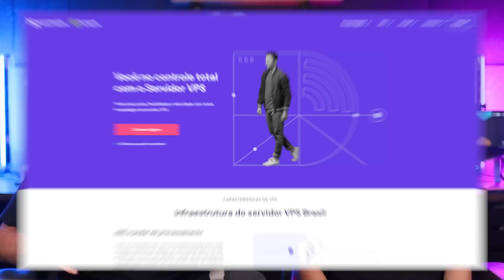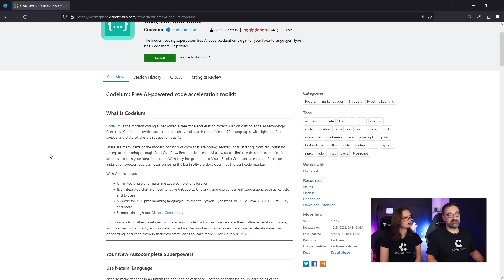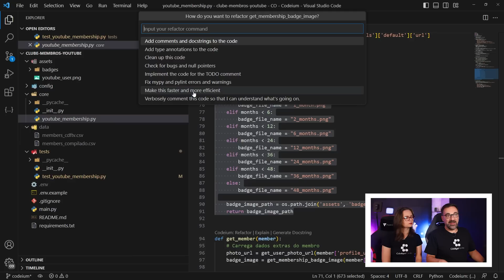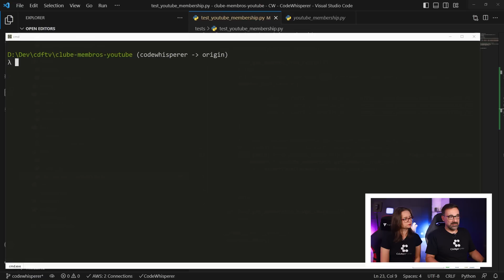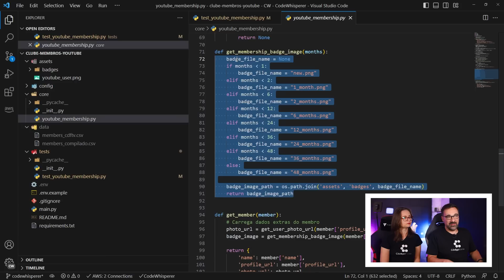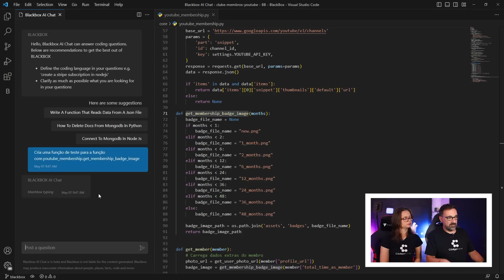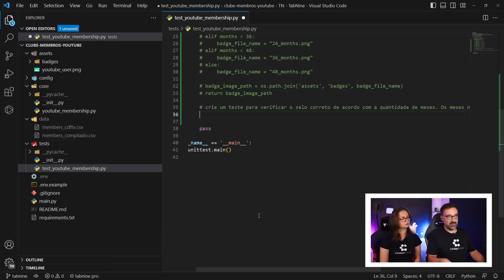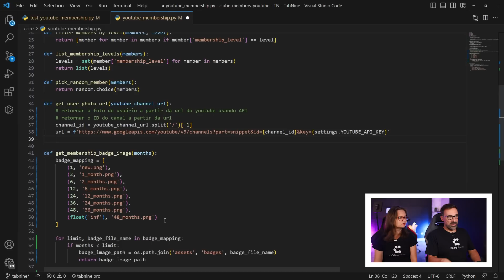Testamos POR QUASE 1 HORA 4 Concorrentes do GitHub Copilot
Testamos em um único projeto 4 extensões no VS Code concorrentes do GitHub Copilot, a ideia foi comparar, se com os mesmos problemas, as extensões conseguiam sugerir códigos aproveitáveis. Algumas nos surpreenderam positivamente, realmente compreenderam o contexto completo do projeto. O Copilot que se cuide, uma nova geração de extensões de I.A. vem para mudar tudo!

🎬 𝗠𝗼𝗺𝗲𝗻𝘁𝗼𝘀:
00:00 - Testamos 4 concorrentes do GitHub Copilot
01:15 - Conheça o VPS que usamos
02:55 - Overview do projeto que vamos refatorar usando IA
08:02 - Repositório desse projeto está no GitHub
08:38 - 1. Codium para VS Code
21:30 - 2. Code Whisperer para VS Code
35:47 - 3. Blackbox para VS Code
43:15 - 4. Tabnine para VS Code
52:55 - A extensão que se saiu melhor